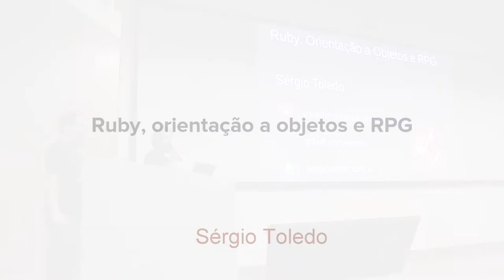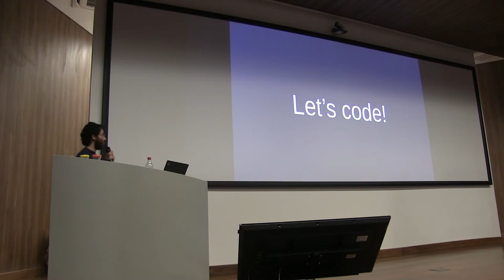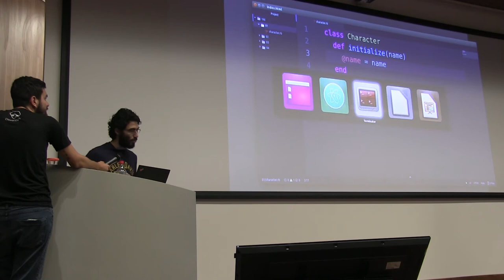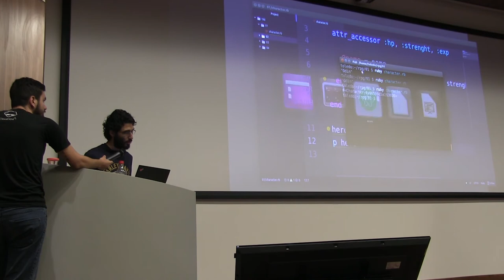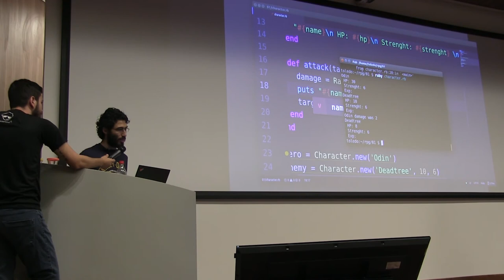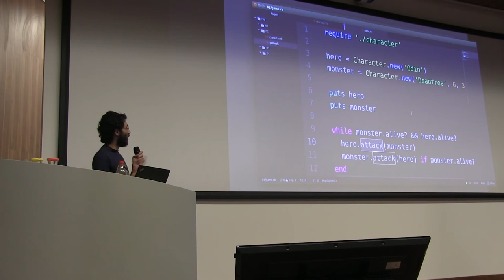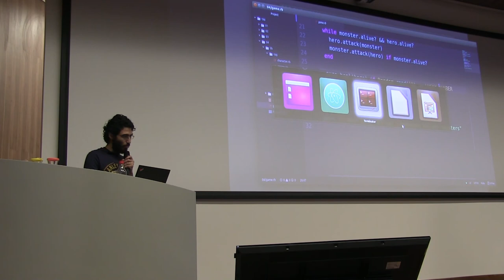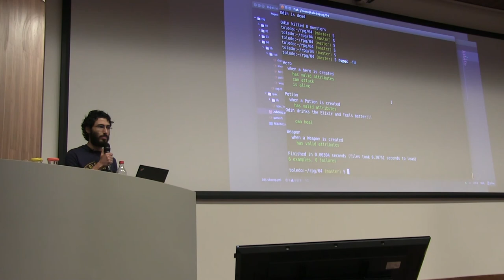Ruby, Orientação a Objetos e RPG por Sérgio Toledo